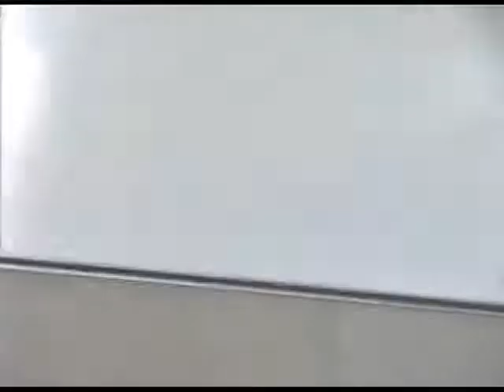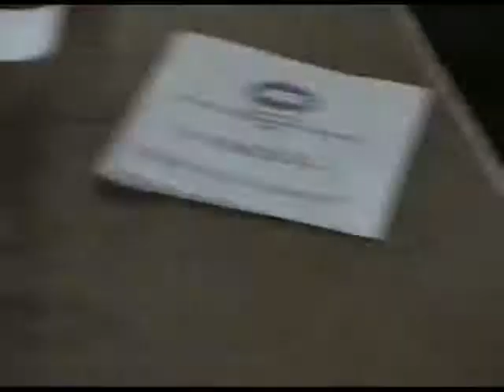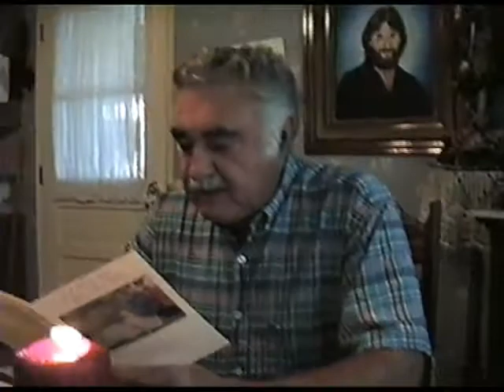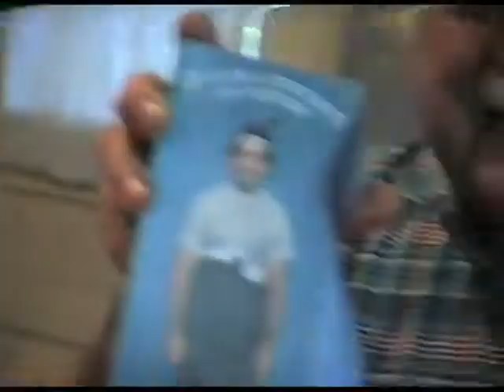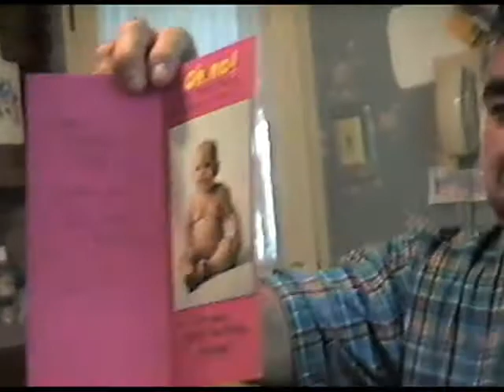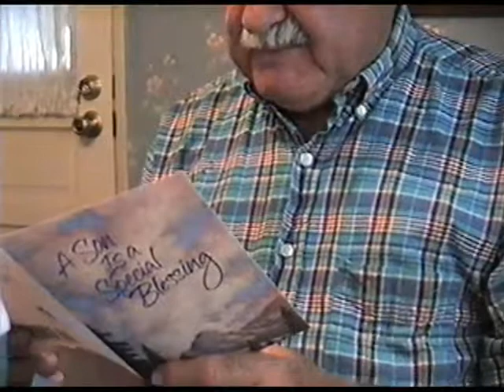Ray Helm's Birthday (TAPE C-17)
Alice, Mike & Mary Yarzab & Sindy Mai going to Bakersfield
Unknown Date

Helm's Auto Supply
303 Taft Highway
Bakersfield CA

Floyd Raymond Helm's Birthday
2901 Delburn Street
Bakersfield CA

Ray Helm - Thumbnail

TAPE C-17 - 2of3 (.avi)
Transferred from VHS by Mike Yarzab